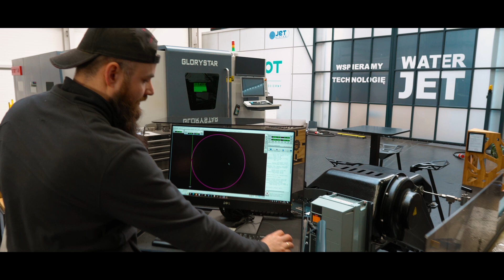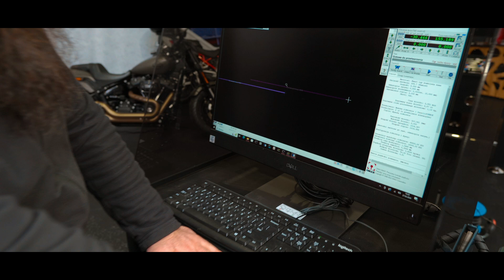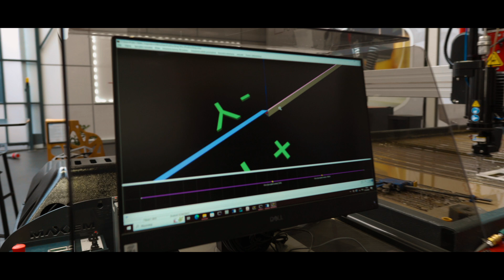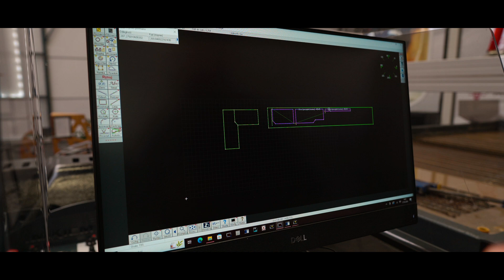Jak ciąć Spiek Kwarcowy? Waterjet przychodzi z pomocą!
Spiek kwarcowy i Waterjet. W tym filmie Rafał wprowadza widzów w świat zaawansowanej technologii cięcia spieku kwarcowego za pomocą wycinarki wodnej tzw. waterjeta. Spiek kwarcowy, coraz bardziej popularny w branży kamieniarskiej, łączy elegancję i estetykę naturalnego kamienia z wytrzymałością i elastycznością obróbki, zbliżoną do materiałów takich jak kompozyt lub kwarcyt. Wyzwanie, przed którym staje przemysł, dotyczy twardości spieku, która wymaga zastosowania innowacyjnych metod cięcia, takich jak technologia waterjet, oferująca precyzję i minimalizację odpadów.

Rafał, prezentując możliwości firmy Jet System, ukazuje, jak wykorzystanie wycinarki strumieniowej Maxiem 1530 z obrotową głowicą umożliwia tworzenie skomplikowanych kształtów i detali ze spieku kwarcowego, jednocześnie zachowując estetykę materiału i redukując ilość odpadów. Film szczegółowo pokazuje proces projektowania cięć, które umożliwiają maksymalne wykorzystanie materiału, zachowując ciągłość wzorów i żył kamienia naturalnego, co jest kluczowe przy projektowaniu blatów kuchennych, elementów ściennych i innych dekoracyjnych zastosowań spieku.

Podkreślona jest także możliwość minimalizacji wpływu punktu wejścia i wyjścia narzędzia cięcia na estetykę gotowego produktu, co jest istotne dla zachowania wartości estetycznych spieku kwarcowego. Demonstracja cięcia kształtów, takich jak koła i kąty, ilustruje jak precyzyjne cięcie wpływa na końcowy wygląd i funkcjonalność ciętych elementów.

Film stanowi cenne źródło wiedzy dla profesjonalistów z branży kamieniarskiej i dekoracyjnej, szukających efektywnych rozwiązań w obróbce nowoczesnych materiałów. Przedstawia nie tylko techniczne aspekty pracy z maszyn do cięcia strumieniem wodnym, ale także wskazuje na szerokie możliwości aplikacyjne spieku kwarcowego w nowoczesnym designie wnętrz, podkreślając jego potencjał jako materiału łączącego piękno naturalnego kamienia z praktycznością w użytkowaniu.